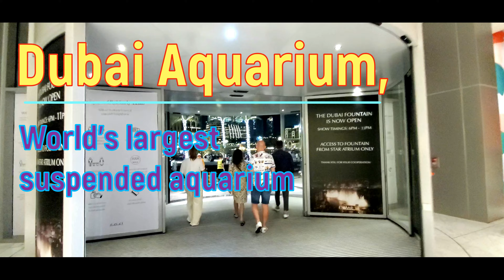Dubai Mall Aquarium & Underwater Zoo | largest suspended aquariums in the world.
Dubai Aquarium&Underwater-Zoo.

"Dubai Aquarium & Underwater Zoo is one of the largest suspended aquariums in the world. With the capacity to hold 10 million litres of water, Dubai Aquarium illuminates the marvels of the ocean floor and showcases one of the most diverse collections of marine animals worldwide."